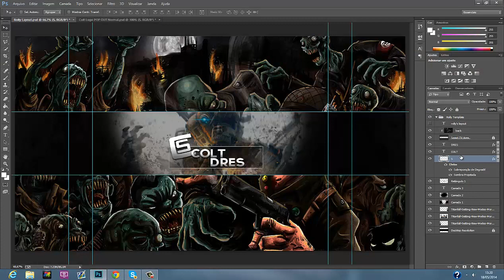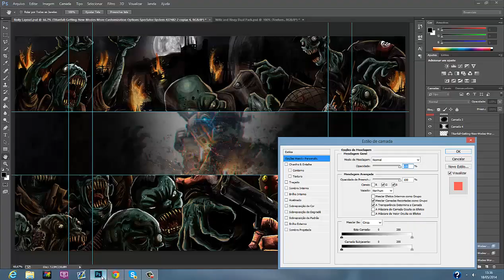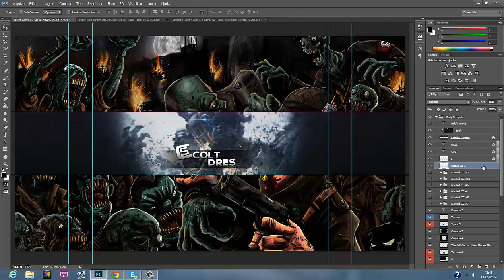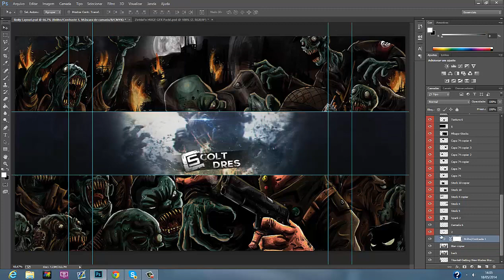Colt Dres - Banner Speedart - Titanfall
// OPEN ME //

Wasup guys, Colt Rolly here and today I bring you guys a banner speedart for Colt Dres! I like it to much, I think it is very sick! Love you guys!